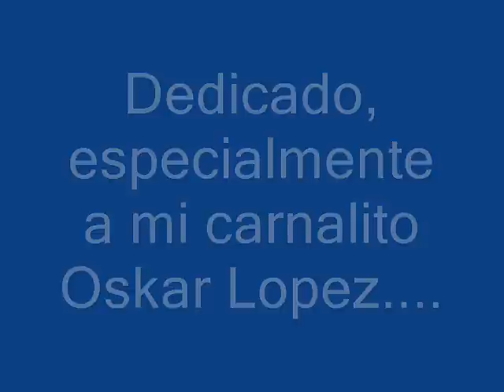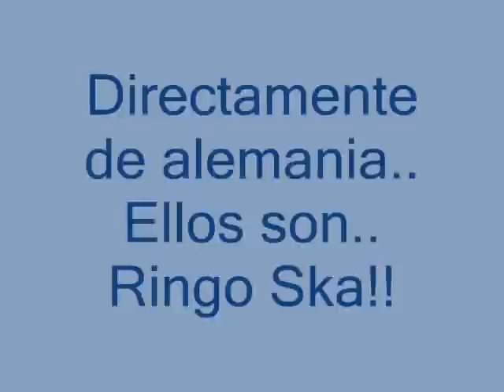Ringo Ska - Because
Una banda de Alemania.
Dedicado a mi Tocayazo... Cumplido hermano...!!! Ahi lo teneis!!